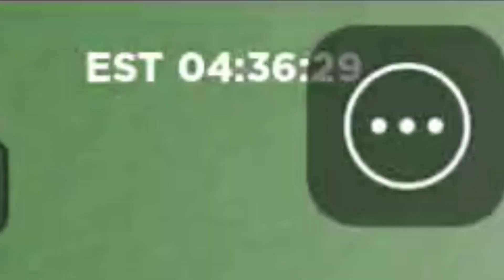When You Scroll Hunt But... | Shindo Life Roblox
Fate
Strange
Eastwood-Korashi
Raion-Rengoku
Ryuji Platinum
Bankai-Akuma
Yang
Prism-Style
Order
Shindai-Rengoku-Yang
Narumaki-Ruby
Yang-Narumaki
Tengoku
Shindai-Akuma
Sarachia-Gold
Rykan-Shizen
Renshiki-Gold
Renshiki
Raion-Sengoku
Minakaze-Azure
Minakaze
Kamaki-Amethyst
Kabu-Cobra
Jotaro-Shizen
Inferno-Korashi
Forged-Sengoku
Dio-Senko
Sun-Knight
Vengeance
Deva-Sengoku
Dark-Jokei
Borumaki-Gold
Arahaki-Jokei
Rellgames
Shindo life
Roblox
XenoTy
shindo life
roblox
rellgames
Benni
BuilderboyTv
tailed beast
Rellgames
Shindo life
Roblox
XenoTy
shindo life,
roblox,
rellgames
Benni,
BuilderboyTv
tailed beast
shindo life tailed spirits
current stock
Shindo life rell coin shop
web Bloodline